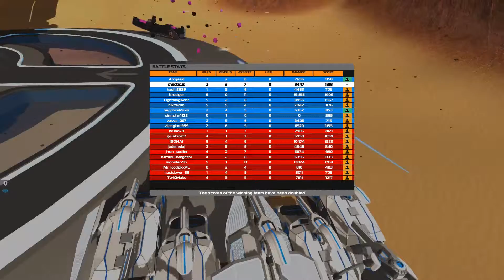Say What?!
Random things said while playing with friends.